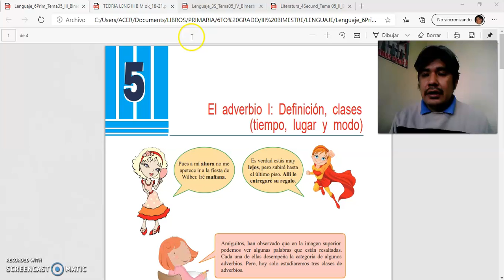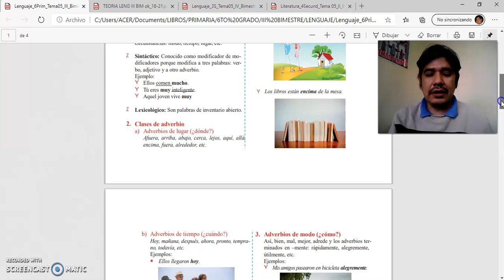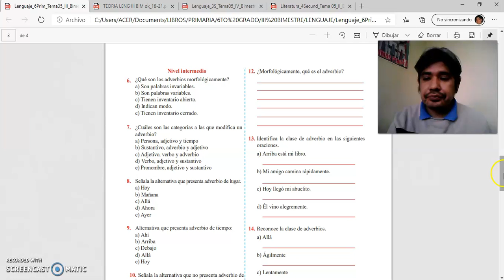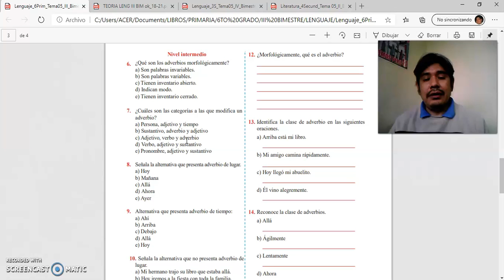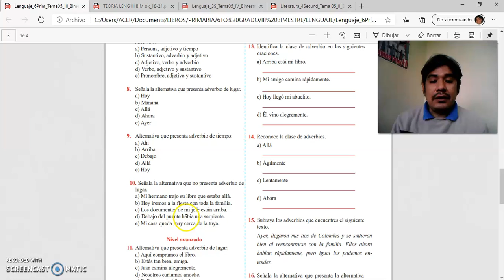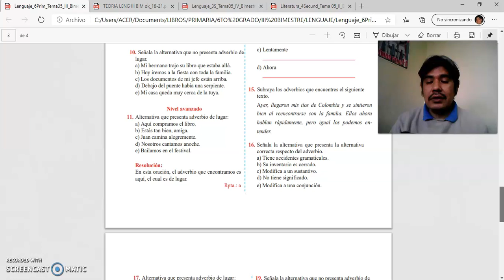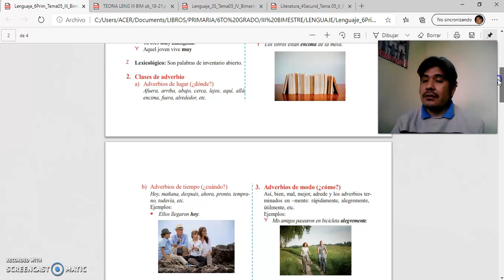SESIÓN 19 GRAMÁTICA CEPRE 1